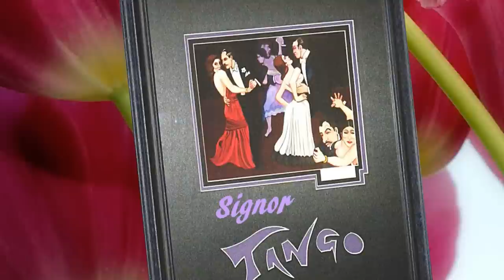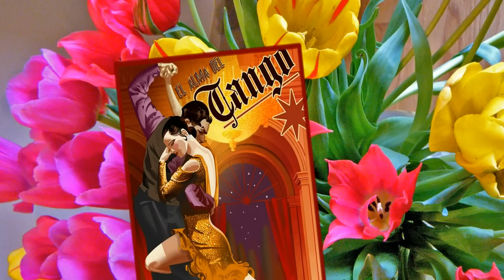Orchestra Mauro Rizzi - Signor Tango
Orchestra Mauro Rizzi performs  Signor Tango  from CD Ballo e Fantasia, Vol. 1 available at Amazon.com on September 7, 2010